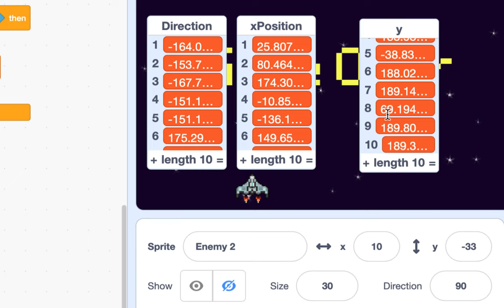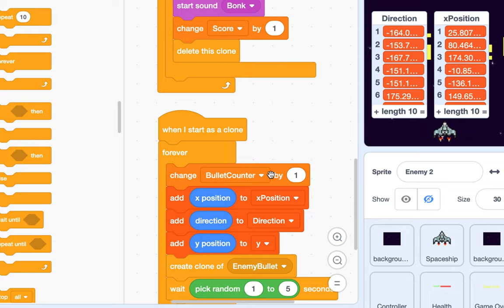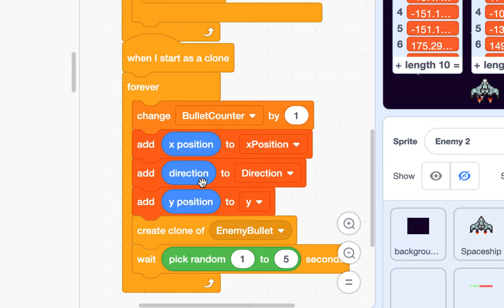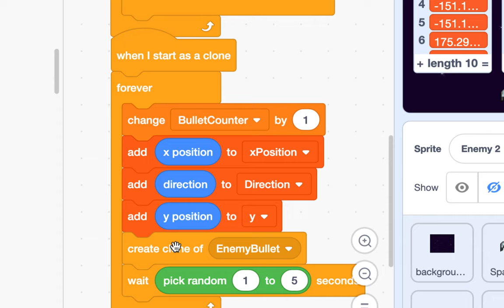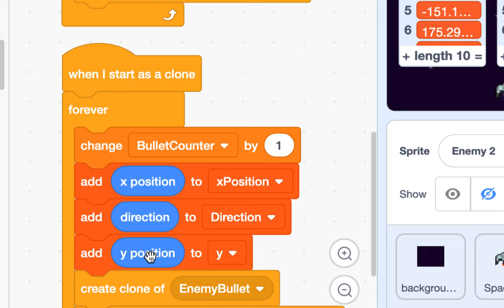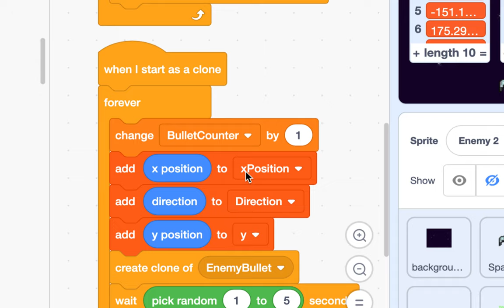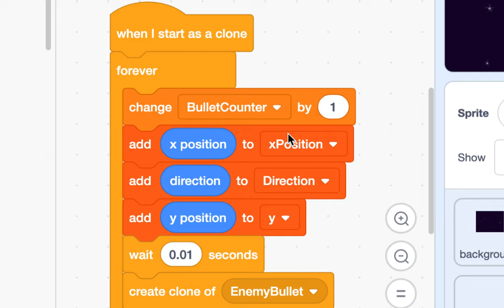[EMC] 128 - 컴퓨터 과학